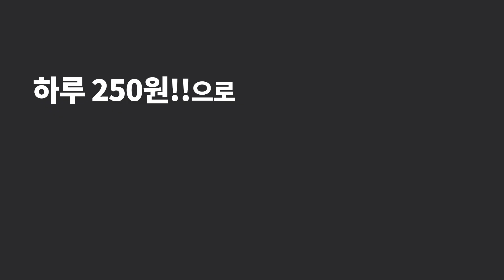저절로암기 영어회화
저절로암기 영어회화 - 영화, 드라마, 여행으로 배우는 영어 회화 토익 토플 수능

영어 공부 아직도 비싸게 하시나요?
2018년도 브랜드 대상 저절로암기 영단어의 명성에 이은 저절로암기 영어회화!
초급, 중급, 실전 영어는 물론 다양한 카테고리의 영상으로 단계별로 영어 공부하세요.

저절로암기 영어회화 만의 핫이슈
1. 드라마, 영화, 패션, 키즈 등 10,000 여편 이상의 유튜브 영상
2. 인공지능 매직완드의 주요 문맥에 대한 설명
3. 전세계 언어 자막 제공
4. 고품질의 영상 서비스 제공
5. 영상에 대한 원어민 음성, TTS 음성 등을 구간 반복으로 확실하게 학습
6. 초급, 중급, 실전, 영상 등 단계별 영어학습
7. 그동안 출제된 2,000 여개의 영어숙어 학습(초/중/고/수능/토익/토플)
8. 1,000 여개의 패턴영어, 1,000 여개의 핵심동사 등등

영어학습의 올인원, 망설이지 말고 다운로드!!
플레이스토어에서 '저절로암기 영어회화'를 검색하세요.